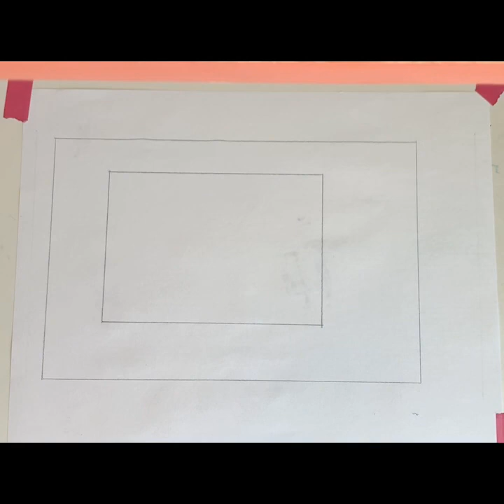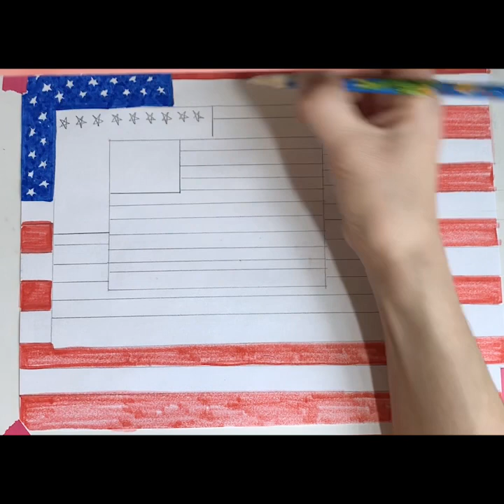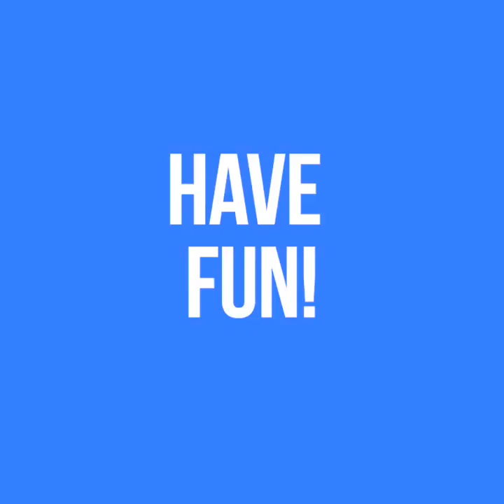Jasper Johns Style Flags